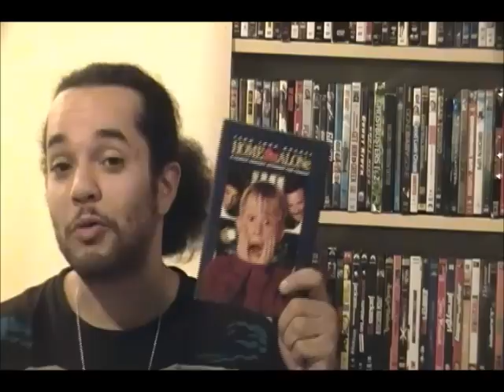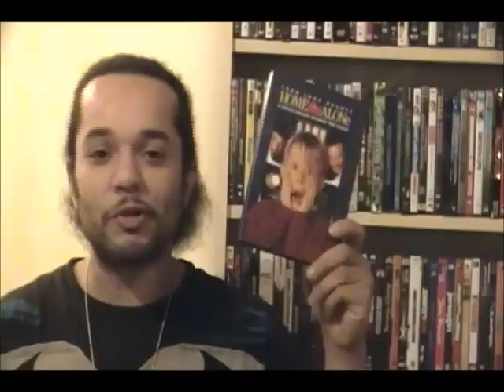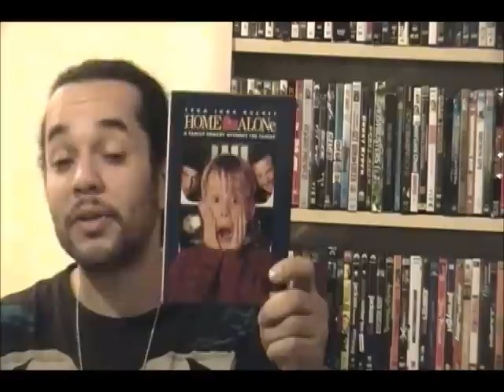THE MOVIE ADDICT REVIEWS Home Alone (1990)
Had to review this for Christmas right? Home Alone (1990) Written and produced by John Hughes and directed by Chris Columbus.